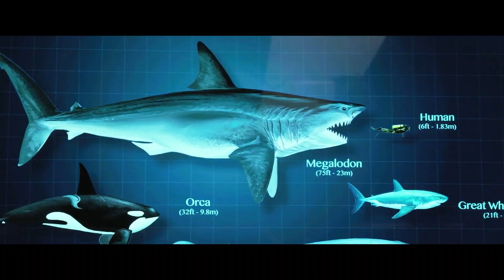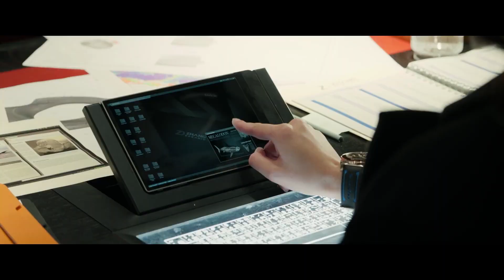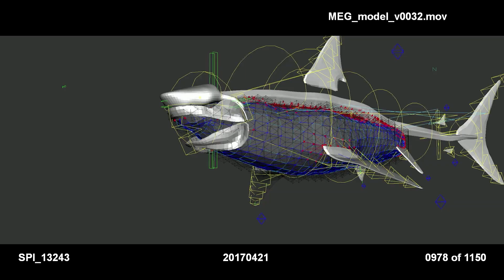THE MEG | Creating The Beast Featurette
Directed by Jon Turteltaub and starring Jason Statham, Bingbing Li, Rainn Wilson, Cliff Curtis, Ruby Rose...

A group of scientists exploring the Marianas Trench encounter the largest marine predator that has ever existed - the Megalodon.